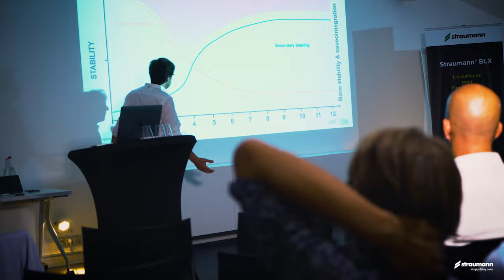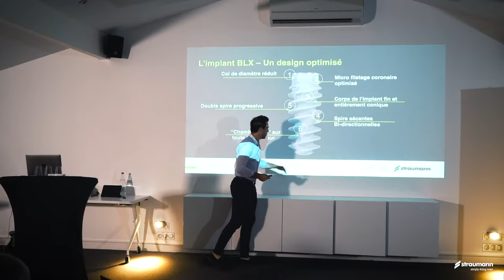Retour sur le BLX Tour à Toulouse 🇫🇷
Nous avons eu le plaisir d'être partenaire du BLX Tour et d'être au plus près des équipes Straumann France afin de couvrir ces événements régionaux en vidéo !
Cap sur la ville rose 🌸 avec les Drs Pierre Marin, Antoine Popelut et Jérôme Leclair !

🎥 Vidéo réalisée par l'équipe de production de Dentalespace

At the heart of Straumann's BLX Tour 🇫🇷 : Toulouse

Heading for the pink city 🌸 for the 3 speakers Pierre Marin, Antoine Popelut and Jérôme Leclair!

🎥 Video produced by the Dentalespace production team